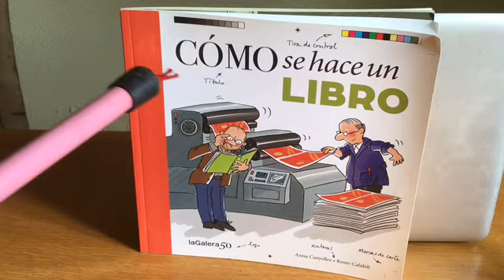CE1 B consignes